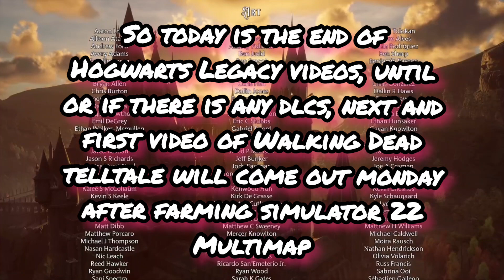HOGWARTS LEGACY PC Walkthrough Gameplay | GRYFFINDOR WINS YEAR'S HOUSE CUP | Part 37 (FULL GAME)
Welcome to part 37 of HOGWARTS LEGACY

Next game Poll Voting expires at midnight tonight 12am GMT time zone:
(Note: Chosen first Video will come out Monday 13th - 8pm GMT)

Hogwarts Legacy is an immersive, open-world, action role-playing game set in the 1800s Wizarding World. Developed by Avalanche Software and published by Warner Bros. Games under the Portkey Games label, Hogwarts Legacy introduces an original story that puts players at the center of their own Wizarding World adventure. Hogwarts Legacy is available February 10, 2023 for PlayStation®5, Xbox Series X|S and PC. April 4, 2023 for PlayStation®4 and Xbox One and July 25, 2023 for Nintendo Switch